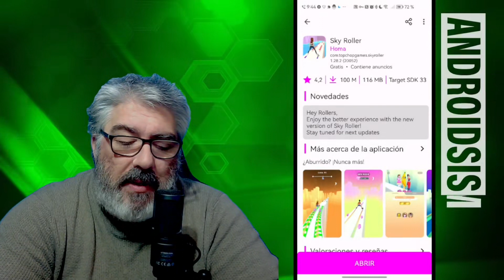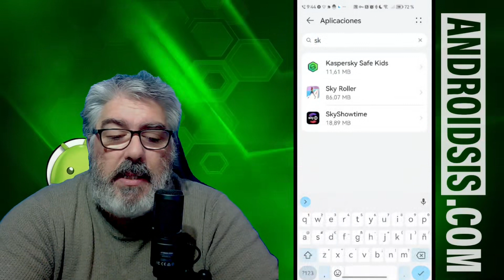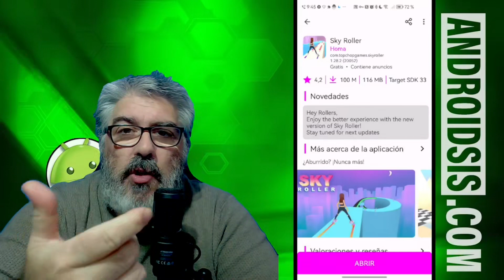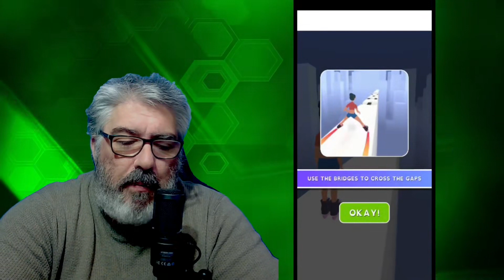😉🎳🏓🎯🎮 Juegos chorras de lo más adictivos gratis para Android 🎮🎯🏓🎳😲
Vídeo en el que les muestro uno de esos juegos chorras para Android, juegos que no necesitan de mucho tiempo para jugar, juegos que son la mar de adictivos a la vez que entretenidos y fáciles de jugar a cualquier edad. Apto de 0 a 99 años XD!!!